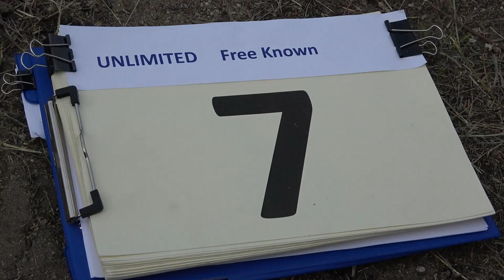7 Siegfried MAYR P1 FreeKnown